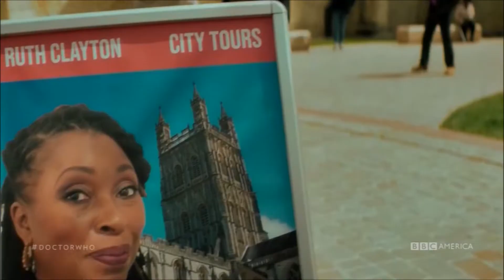Fugitive of the Judoon Suite [Doctor Who: Series 12 - Keyboard Cover]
One of this series' best scores!  This is my recreation of the soundtrack to "Doctor Who" series 12 episode 5: "Fugitive of the Judoon."  It includes variations of the Doctor's theme and the Master's theme as well as new themes for Gat, Lee, Ruth, Captain Jack, and a very militaristic percussion driven theme for the Judoon which means I get to play my drums for the first time in a video.  I also included some found sounds of things like me banging a flashlight against a metal lamp and bowing a cymbal in the vein of Segun Akinola's composing style.